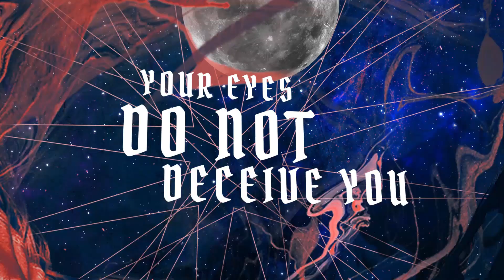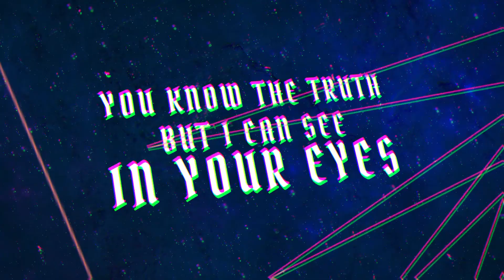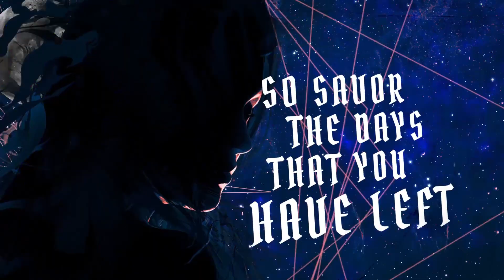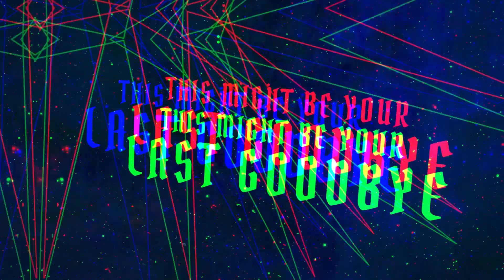Enigmatic Entrance - Cold as the Night (Official lyric video) NEW MELODIC DEATH METAL 2021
The 4th single of the upcoming melodic death metal release, Becoming Daylight!

Cold as the Night featuring:
Ryan Strain from C4TM (vocals, lyrics, vocal arrangement)
Björn "Speed" Strid from Soilwork / The Night Flight Orchestra (vocals, lyrics, vocal arrangement)
Alex Landenburg from Cyhra / Kamelot (drums)

Additional credits:
Norbert Leitner (mixing & mastering)
Tullius Heuer (art & video)
Devel Sullivan (samples & orchestartion)